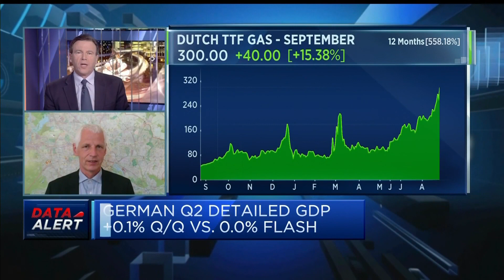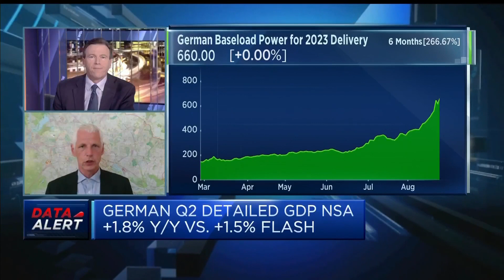Germany's economic contraction will likely worsen significantly over winter, economist says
Holger Schmieding, chief economist at Berenberg, discusses German second-quarter gross domestic product figures and provides an outlook for Europe's largest economy over the next six months.